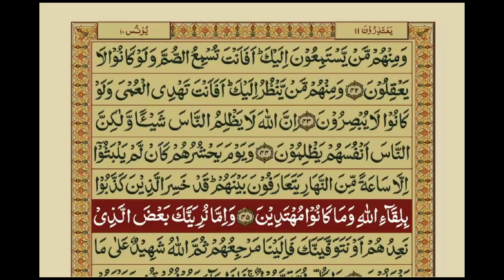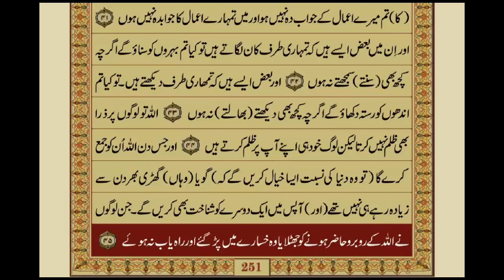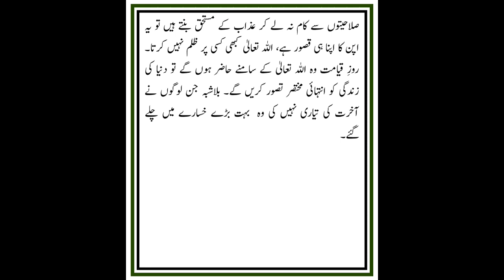QURAN NAZRA - Lecture 681